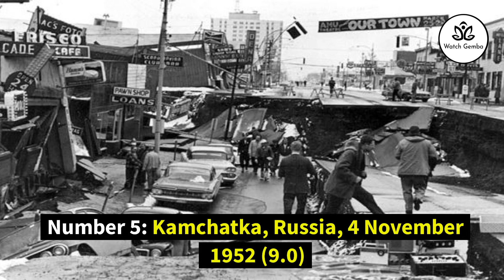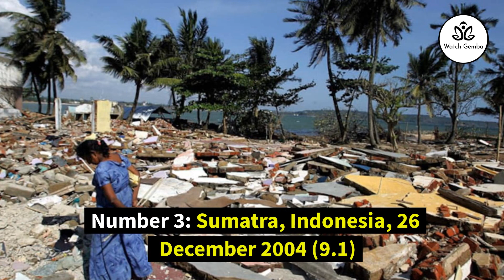THE WORLD'S TOP 5 MOST DEVASTATING EARTHQUAKES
Natural disasters strike all the time. It's not likely they will wreak havoc or result in thousands of casualties. Every once in awhile there's a national story about a disaster. People in California refer to these type of events as "the big one", there have only ever been 6 earthquakes between 9.0 and 10.0 magnitude. These are the worst 5 earthquakes ever recorded in history.

Your trusted authority for Top 10 lists, entertainment, and motivation.